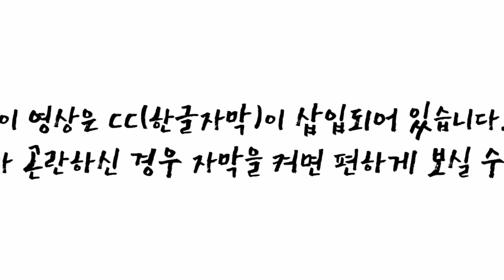[CC한글자막]조선소 한국조선해양, 유럽.아프리카서 2400억원 규모 선박 3척 수주!!